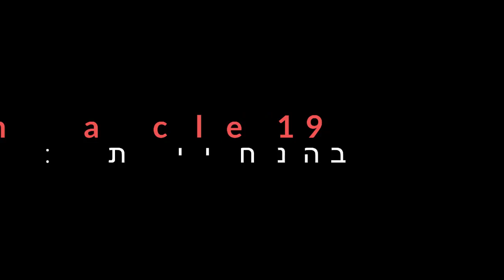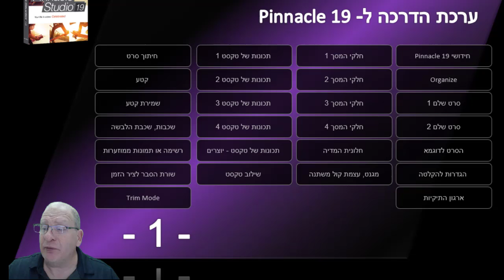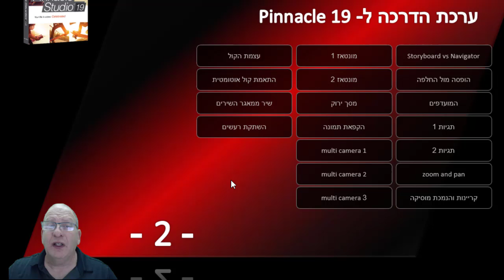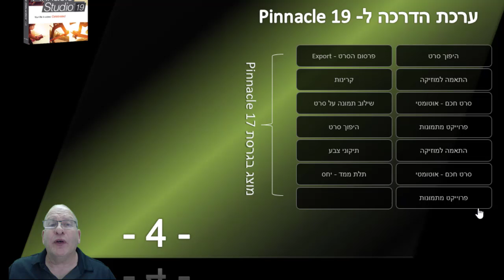Pinnacle - הסבר על הערכה ללימוד עצמי של תוכנת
הסבר לגבי ערכת ההדרכה הניתנת להתקנה על גבי המחשב שלכם
ניתן להזמין את הערכה ישירות ממני, 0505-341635, או במייל
עלות הערכה 99 ש"ח , כולל מע"מ
לינק להורדת הערכה ישלח במייל